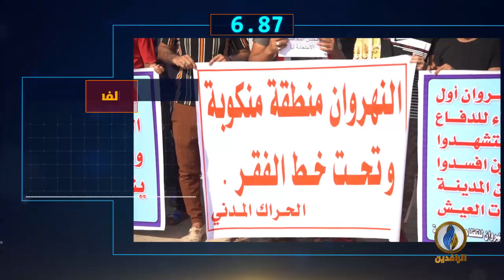أبرز الأخبار على قناة_الرافدين ليوم الأحد في